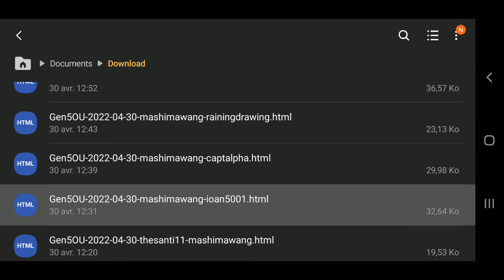Overused Gen 5 [1]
After trying out different original teams, I decided to play Overused Gen 5 more seriously with a team that I thought could counter the rain and stall teams.
I created a original sand offensive team to surprise my opponents.

Playlist (Overused Gen 5)